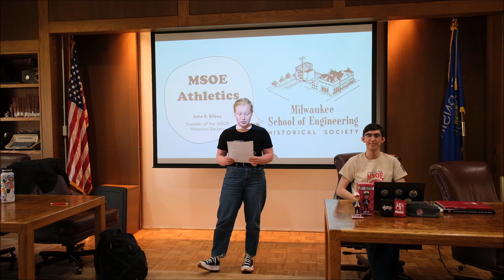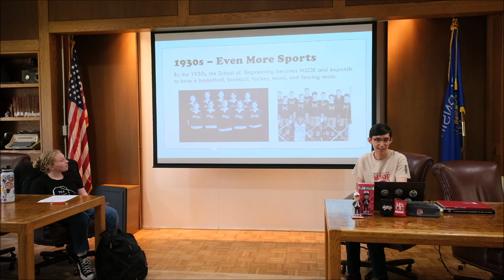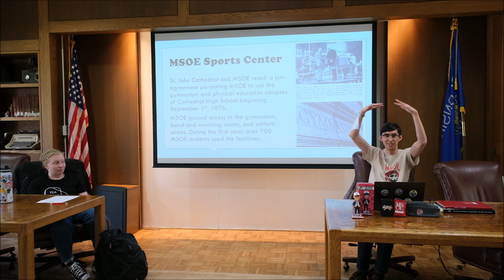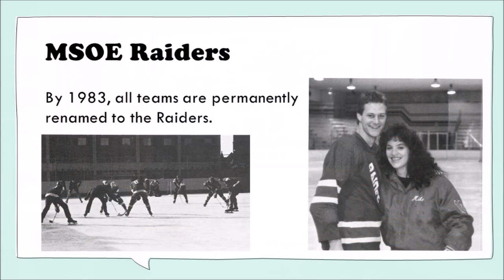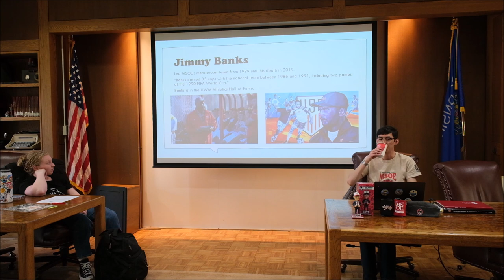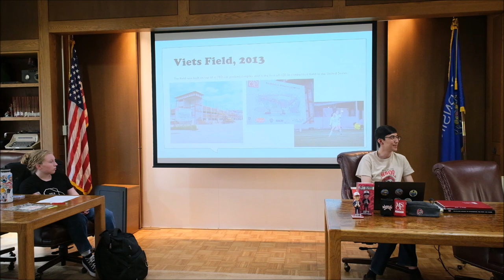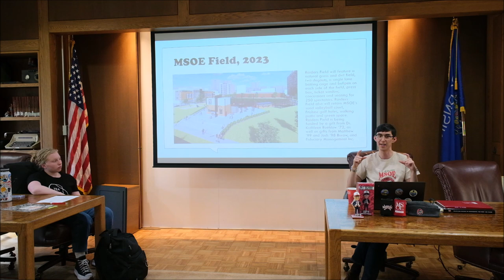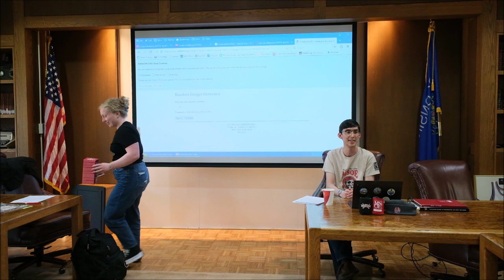History of Athletics at MSOE - April 18th, 2023 - MSOE Historical Society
John Bilkey, Founder of the Milwaukee School of Engineering Historical Society, presents on the rich history of athletics at our university. The presentation highlights the achievements of student-athletes, athletic facilities (Broadway Building, MSOE Sports Center, Old Athletic Field, Kern Center, Viets Field, MSOE Raiders Stadium, and Raiders Field), and the evolution of sports programs over the years. The presentation touches on Jeff Brezovar, Dan Harris, Fred Van Zeeland, and Jimmy Banks, key figures in MSOE athletics history . It also covers the origin of the MSOE Raiders name and Roscoe Raider, our mascot.